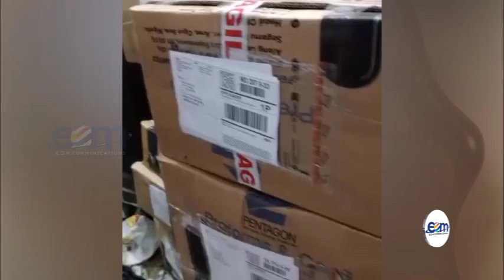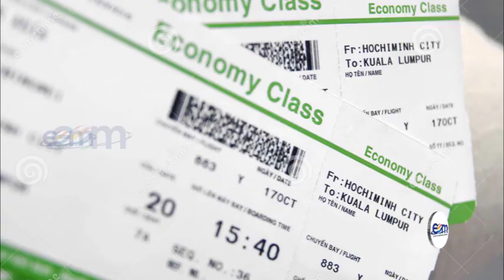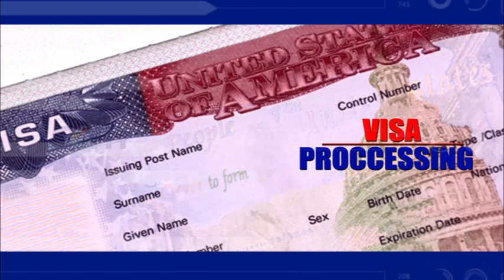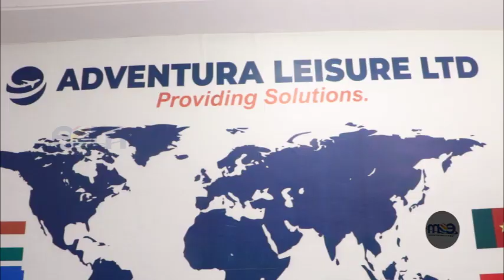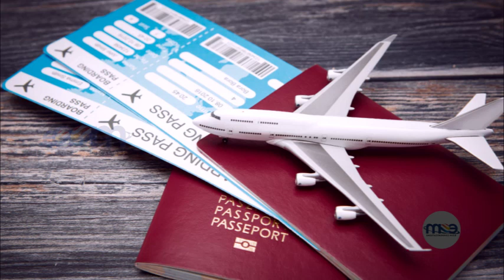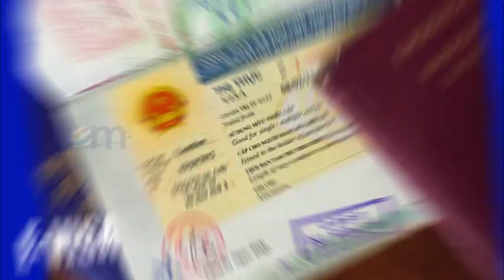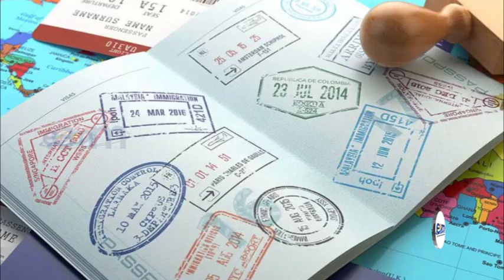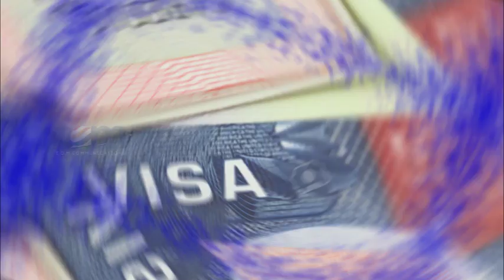...OCT 14TH 2024....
.EOM BROADCAST FOR OCT 14TH 2024.